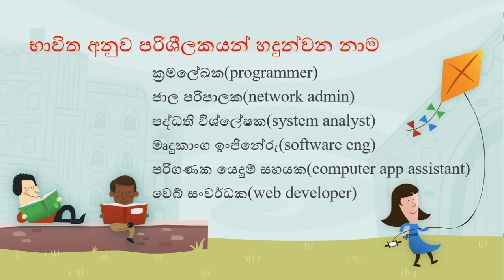Grade 09 ICT lesson (Part01)